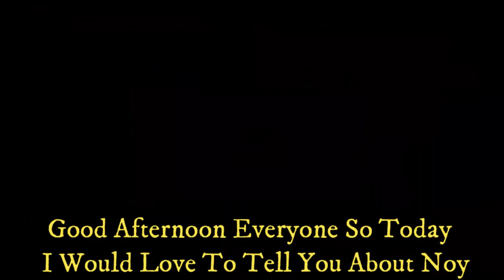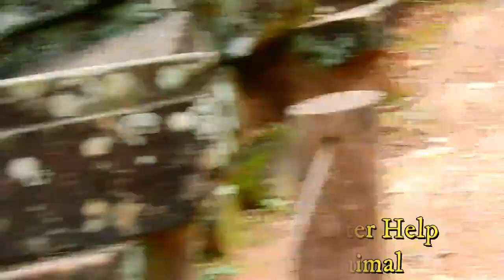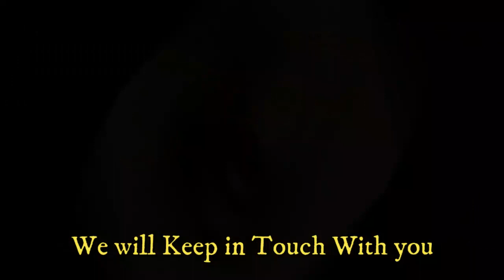New Update! Monkey NOY Will Come Back Soon As The Result Of Poor Monkey Called SOK.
Today video is about:New Update! Monkey NOY Will Come Back Soon As The Result Of Poor Monkey Called SOK.

Welcome to Wild Monkey Life Channel! I would like to recommend you about Wild Monkey Life Channel. This channel will upload videos everyday. And these videos are talking about amazing animals, such as Wild animal, Monkey life, Pets, Birds and other videos that related to animals. I will show you about daily life of animals and how cute they are.